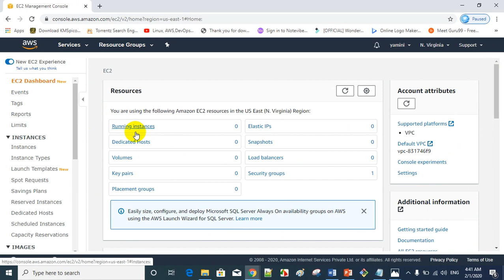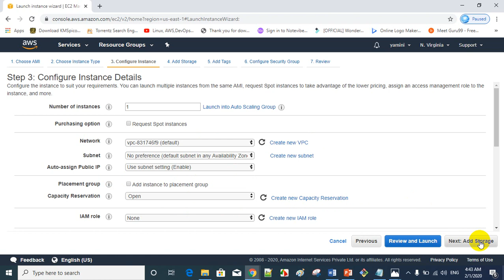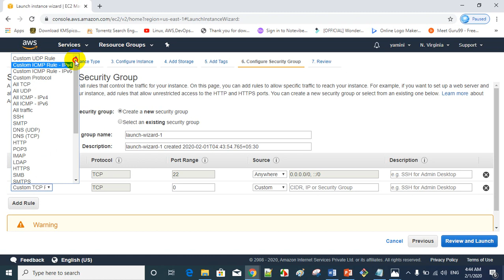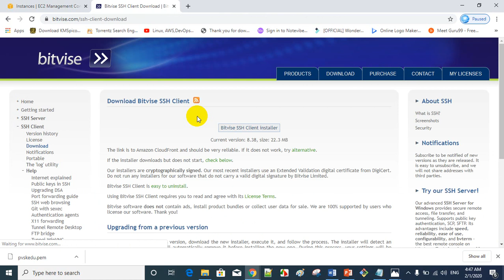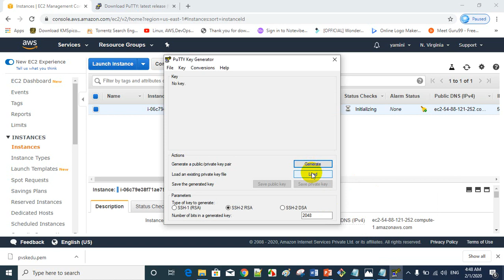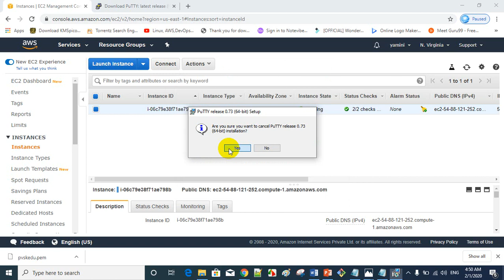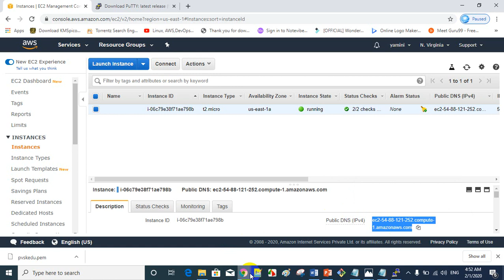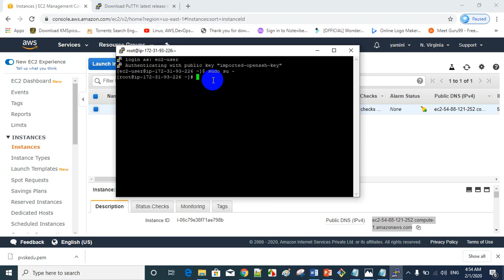LINUX TERMINAL_AWS INSTANCE (మన తెలుగు లో)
How to create LINUX instance in AWS ?